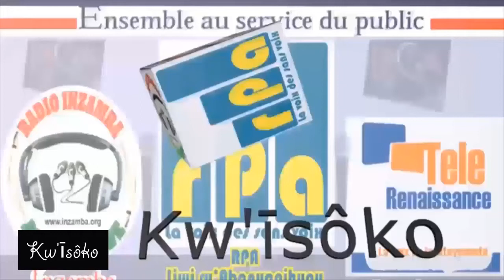KW’ĪSÔKO : AMAKENGA MU BWIGENGE BW’ABAGIZE INTAHE YO KU MUGINA BAZOTORWA HISUNZWE ITEGEKO RISHASHA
Itegeko N° 100/188 ryo ku wa 29 Mukakaro 2021 ryarashizeho uko abagize intahe yo ku mugina 15 bagiye guhora batorwa. Abatari bake bafise amakenga ko urwo rwego ruje gusubirira urwego rw’abashingantahe rwari rusanzwe rwizewe na bose, ruzohava rukoreshwa rukaja mu kwaha kw’abanyepolitike. Umushingantahe Emmanuel Nkengurutse ahanura leta kwitondera ivy’intahe yo kumugina.